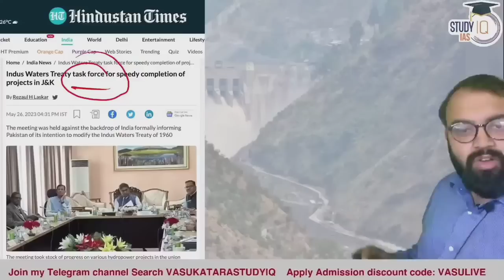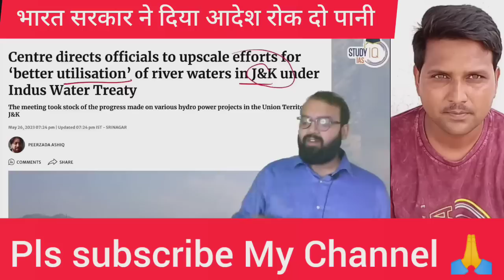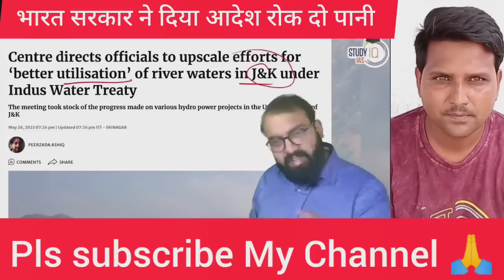Modi सरकार का आदेश रोक दो पाकिस्तान का पानी pak media shocking reaction, pak media on India latest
Pak media,
Reaction channel
Pakistani media
Pakistani Media on India
Pak reaction
Pak reacts
Latest news for Pakistani media
Reaction video
Indian cricket
Pakistani cricket